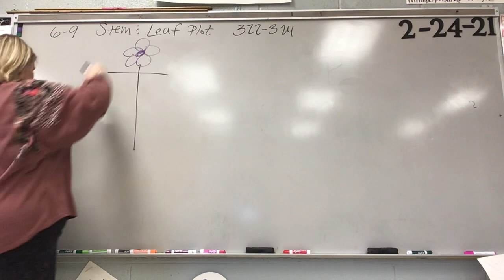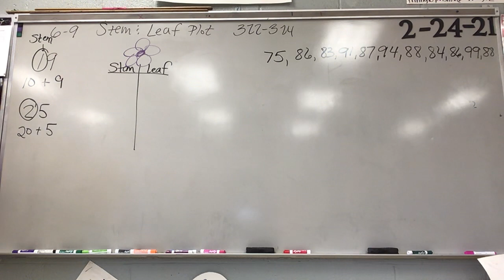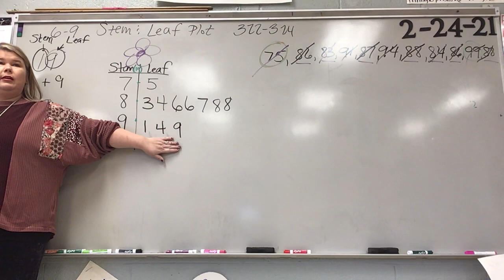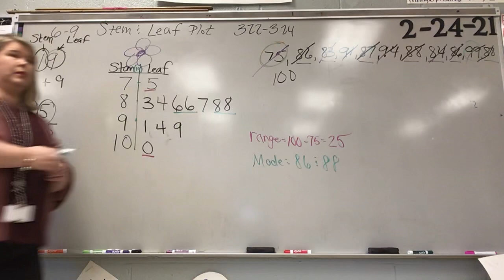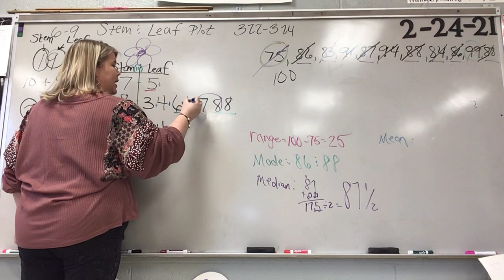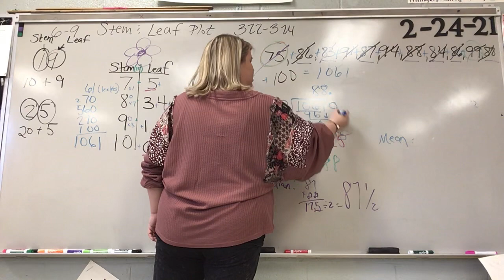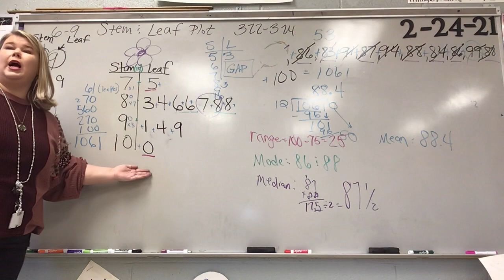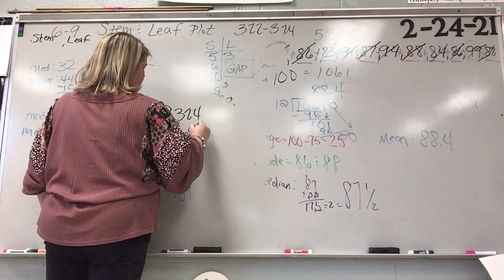Skinner6 (2/24/21) stem & leaf plots